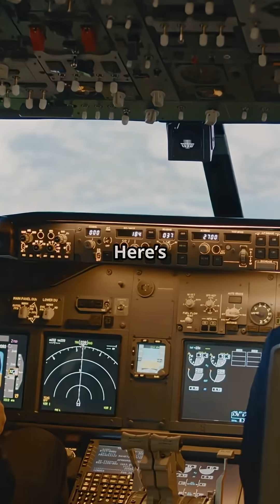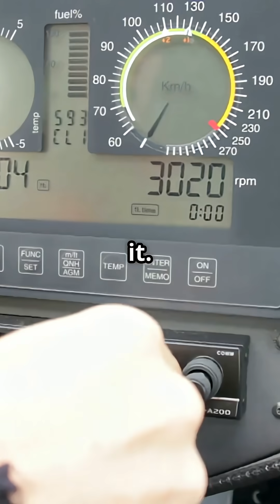How Pilots Still Land in Storm Claudia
Would you still take off if your pilot said the storm ahead had 70-mph gusts?